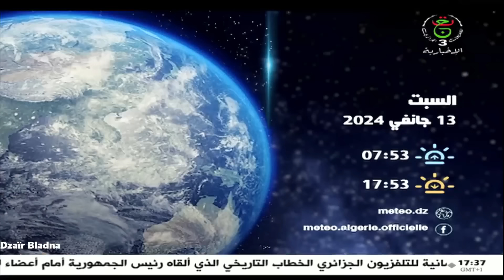أحوال الطقس في الجزائر ليوم السبت 13 جانفي 2024